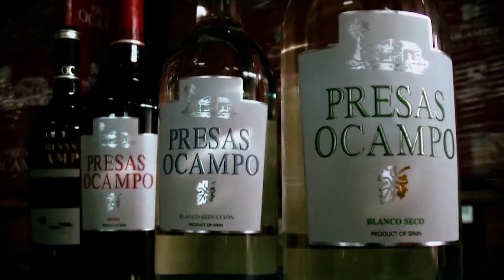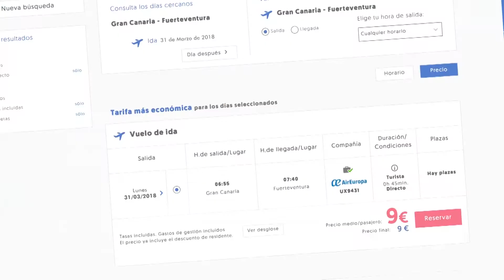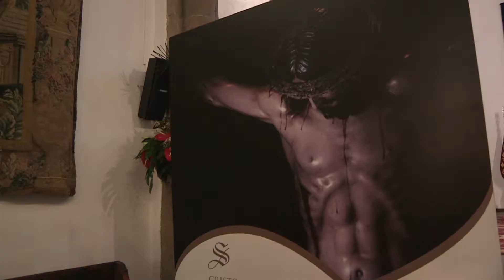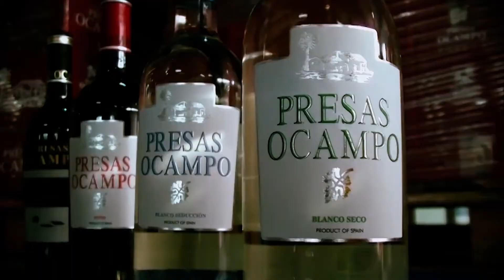VIAJAR EN CANARIAS 077 ADEJE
Viajar en Canarias dedicado a la Semana Santa de Adeje, Tenerife.